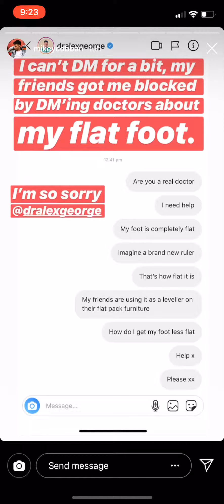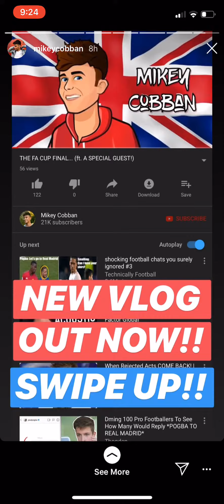Mikey’s Insta Story 16/06/19